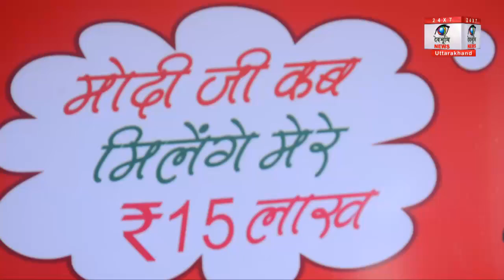देहरादून : PM को जनता के लिए किए गए वादों को सोशल मीडिया के जरिए याद दिलाएगी कांग्रेस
सोशल मीडिया के जरिए अब कांग्रेस प्रधानमंत्री नरेन्द्र मोदी को लोकसभा चुनाव के दौरान किए गए चुनावी वादों की याद दिलाएगी। कांग्रेस ने प्रधानमंत्री मोदी तक आम जनता की आवाज के साथ हर खाते में 15-15 लाख रूपए पहुंचाने की मांग करेगी।